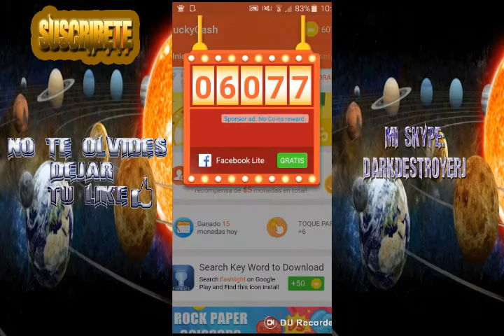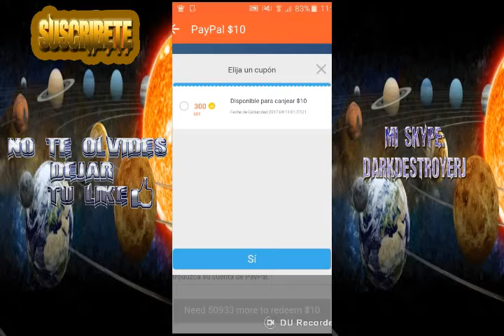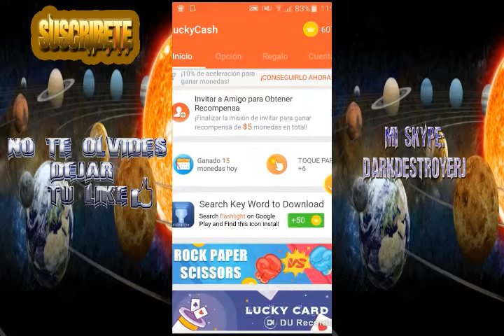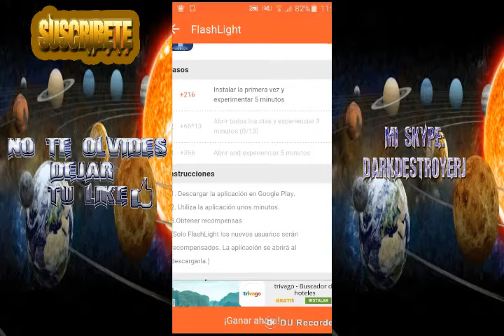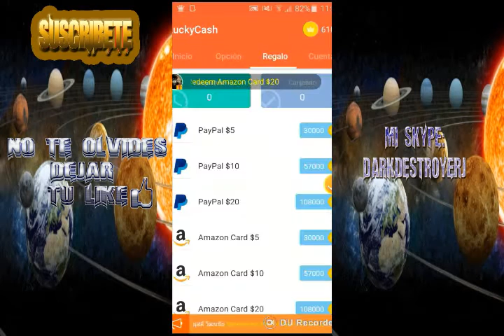La Mejor App Para Ganar Dinero Gratis Facil Y Sencillo! 2017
ABREME!
Huy No Me Abriste ALV :v
LINK PARA DESCARGAR LA APP :

MI SKYPE: Darkdestroyerj

NOS VEMOS HASTA EL SIGUIENTE VIDEO :3 :v
:v
ALV :v